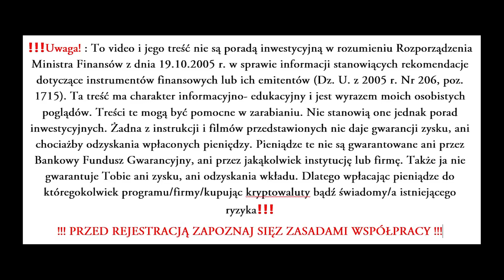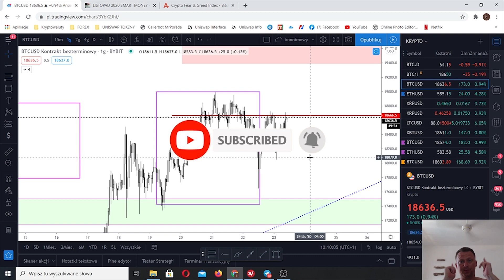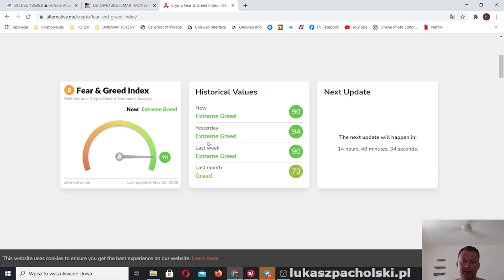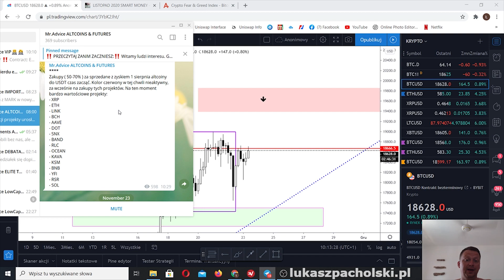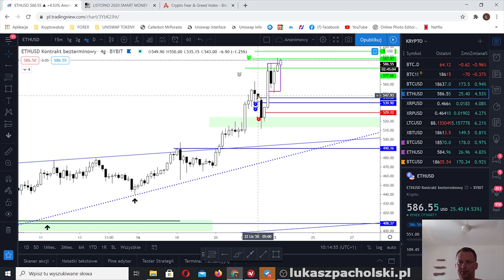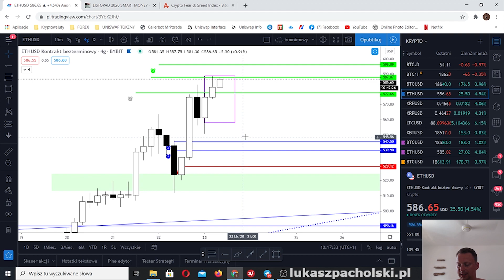Czy Warto TERAZ Kupić Bitcoina?! Analiza rynku kryptowalut.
Jak Zarabiać Na Rynku Kryptowalut Sprawdzam Gotowe Sygnały z Mr.Porada Rabat do 31 %!!!

⬇⬇⬇‼Dołączając do programu z dostępnych lub otrzymanych linków rejestracyjnych  OŚWIADCZASZ że zapoznałeś/aś  się z poniższą informacją‼⬇⬇⬇

▶ ⭐Oświadczasz że jesteś świadom/a możliwości uzyskania dochodu jak i również utraty częściowego lub całego kapitału wpłaconego do danego programu. Decyzje o dokonaniu jakiejkolwiek wpłaty podejmujesz samodzielnie będąc świadom ryzyka.